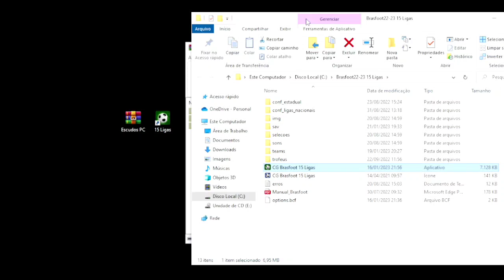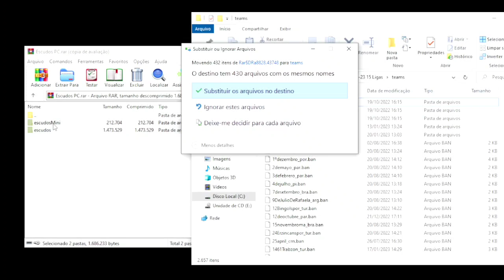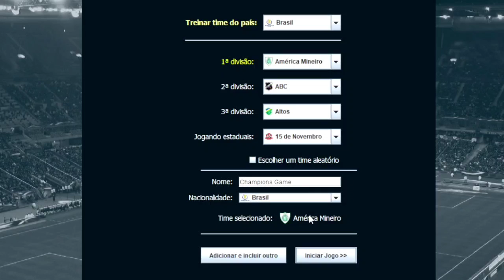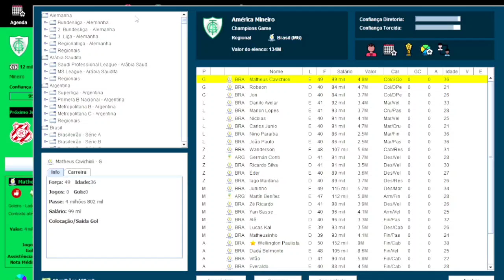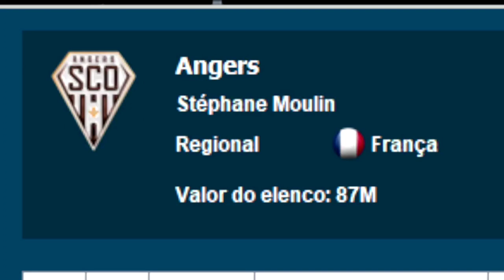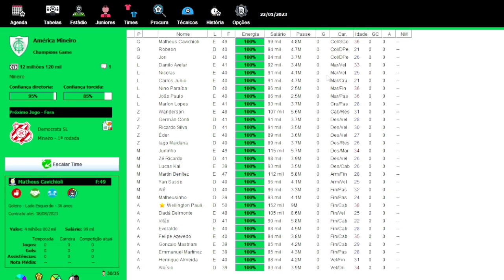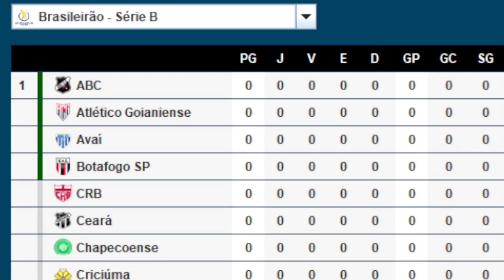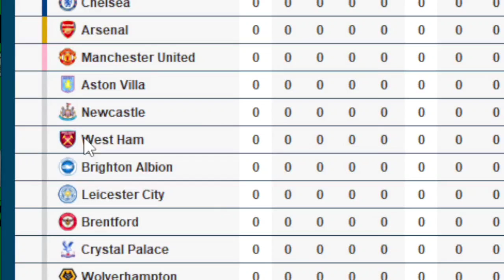Escudos - Atualização PC